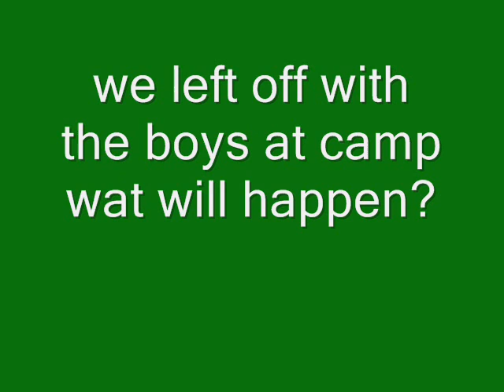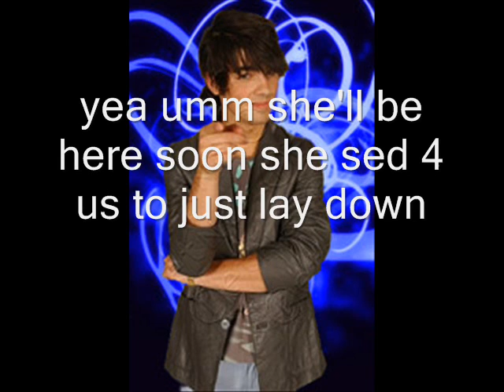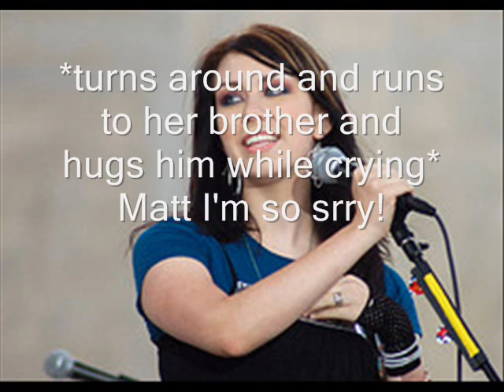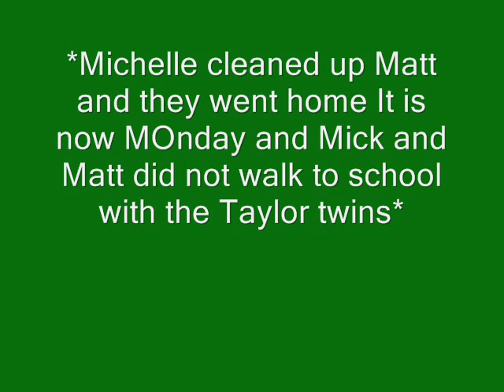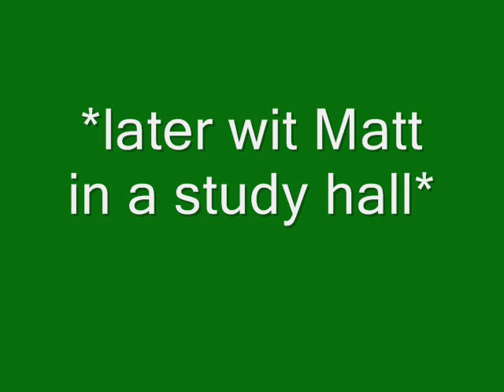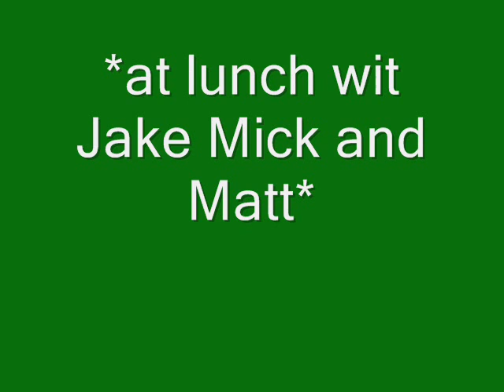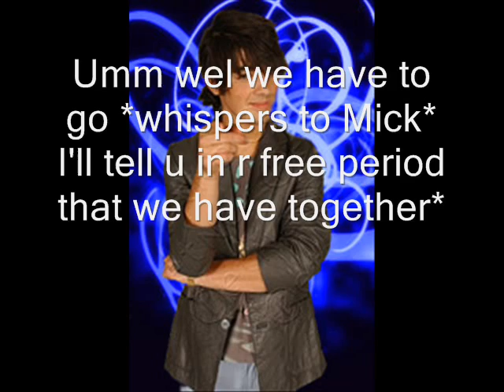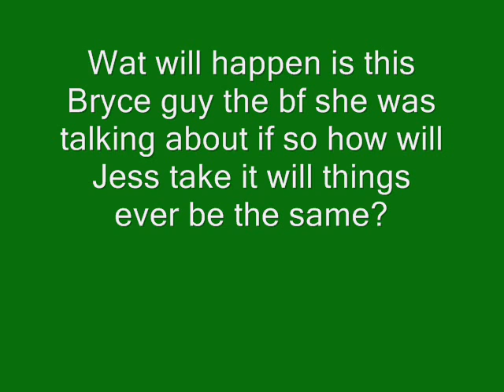High School Drama ep 3